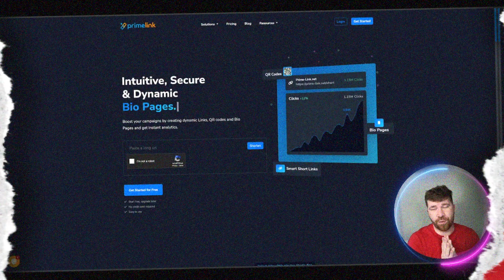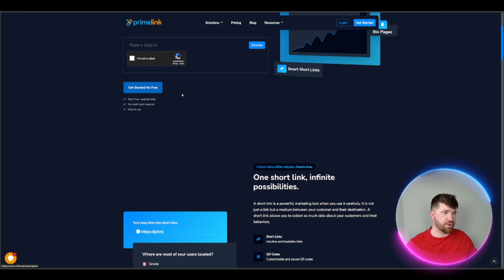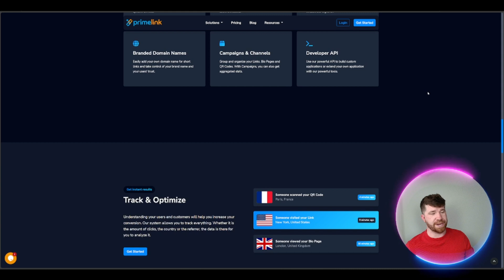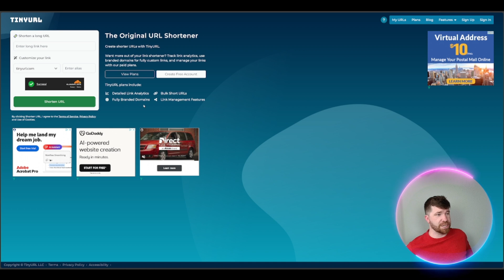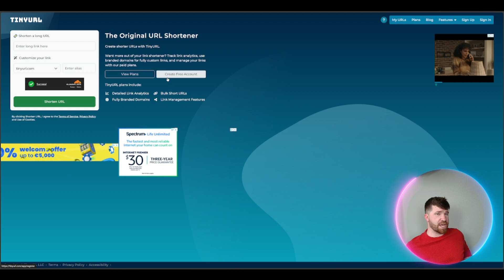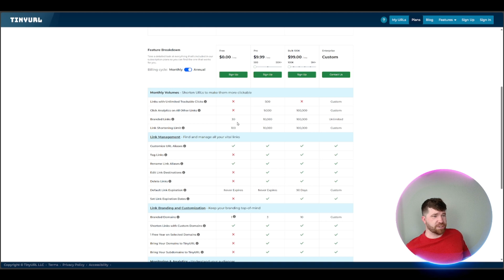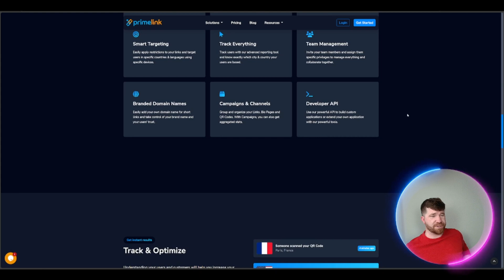TinyURL vs Prime Link : Which One Offers Better Features?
In this video, we explore the ultimate showdown between TinyURL and Prime Link to decide which is the best URL shortener on the market today! 🤯 While TinyURL has been a go-to for many, Prime-Link is quickly gaining traction with its impressive features and affordability. If you’re searching for a URL shortener that combines top-notch functionality with a budget-friendly price, this comparison is a must-watch!

Prime-Link delivers a variety of incredible features tailored for both individuals and businesses. From customizable URLs and in-depth analytics to seamless integration with social media platforms, it offers exceptional value. Unlike TinyURL, Prime Link includes unique options like A/B testing for your URLs, empowering you to optimize performance effectively. Its intuitive interface also makes it easy for beginners to manage their links without hassle. With these standout features at a competitive price, Prime Link emerges as a top contender for the best URL shortener.

Enjoyed the video? We’d love to hear from you-do you prefer TinyURL, or are you excited about what Prime-Link brings to the table? 🌟

TimeStamp
00:00 - Intro
00:20 - Comparison Software
06:22 - Outro